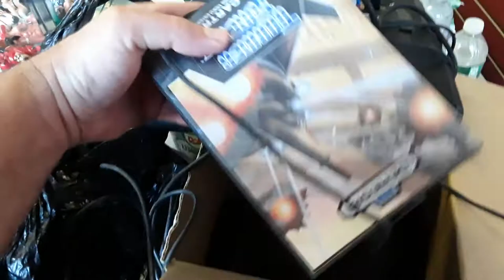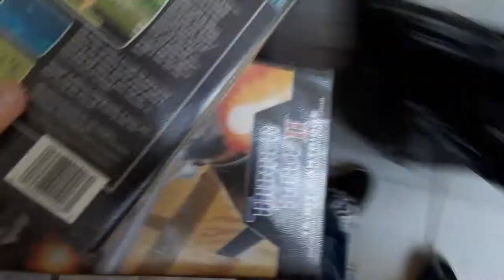Little Ferry Store Progress & AJ's Sega Genesis Video Game + GI Joe Action Figure Pick-Up 7/13/20